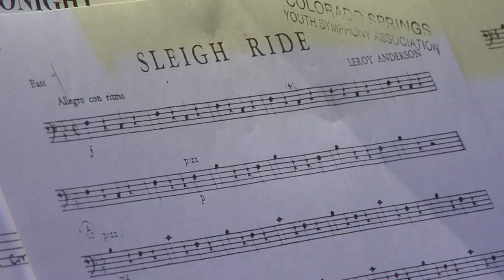Give! Cheyenne Village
Cheyenne Village is a place where people with developmental disabilities can go to be cared for. Fox 21's John Martin reports.